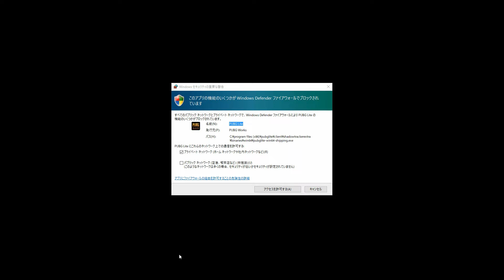パソコンで楽しめるPUBG LITE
あらゆるパソコン、もちろん、低スペックパソコンでも楽しめる『PUBG LITE』が、2019年12月13日に正式サービスを開始しました。ということで、さっそくやってみました。昔、スマートフォンでやっていましたが、久しぶりなので、トレーニングモードを試してみました。

【関連サイト】
・PUBG LITE